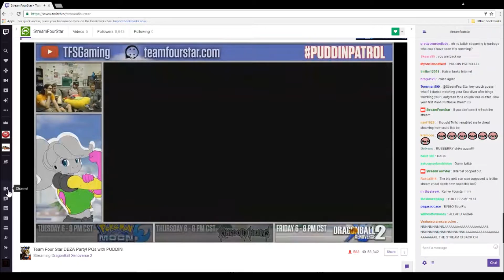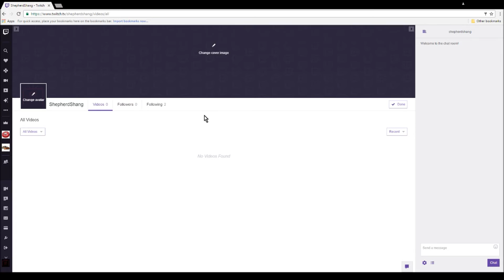I Can Twitch?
The Big Gete Star allowed me to stream on Twitch?! How can this be!!